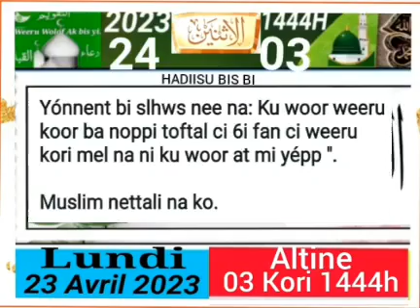Altene 3i fan ci weeru kori 1444 lundi 24 avril 2023